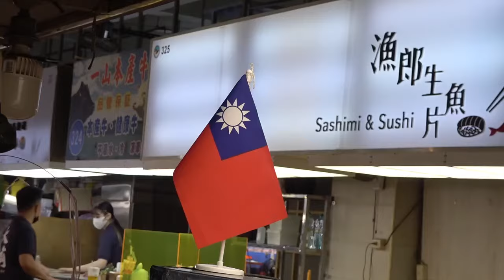Slicing Perfection Master Chef Crafts Giant Bluefin Tuna into Exquisite Sushi Rolls hd